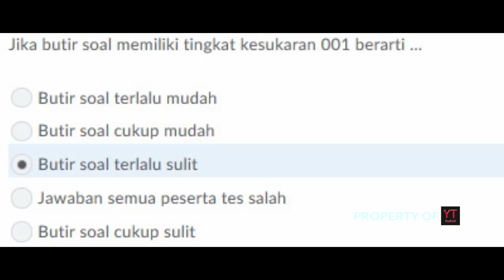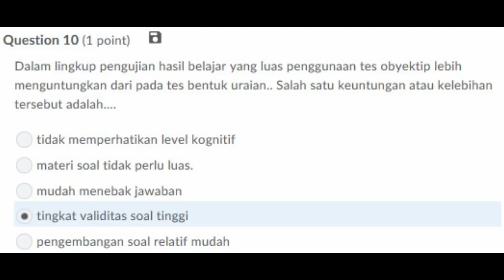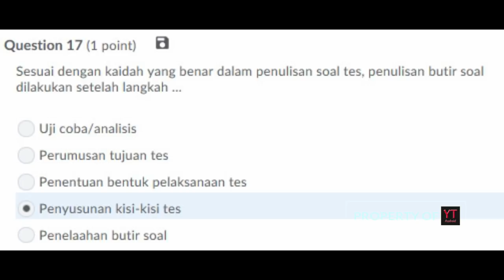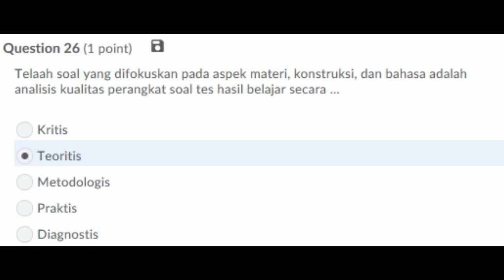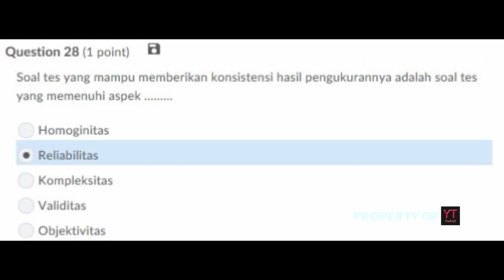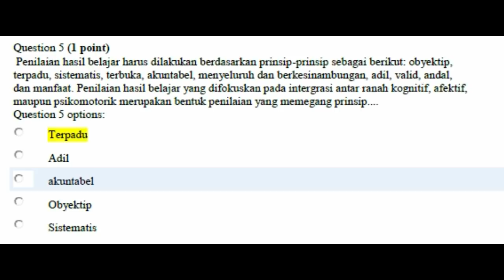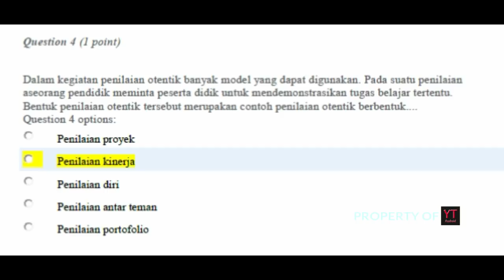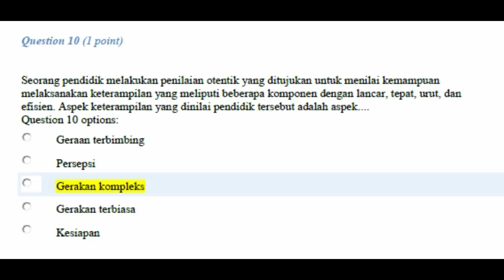Tes Formatif dan Sumatif Modul 6 | Soal Daring PPG 2019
PPG 2019